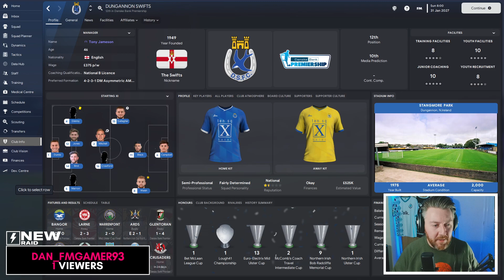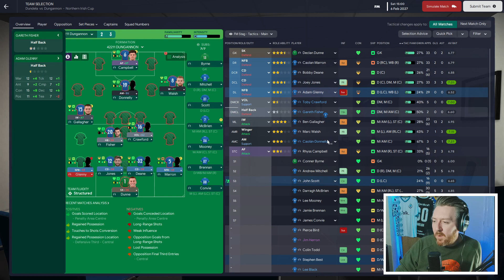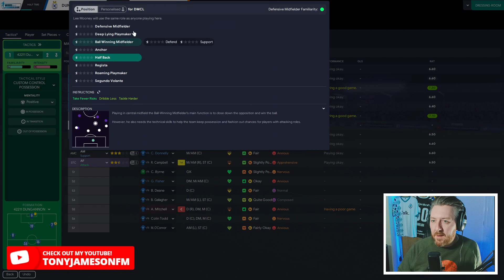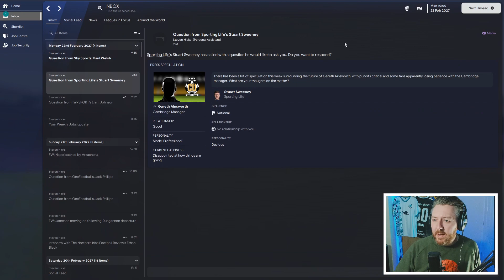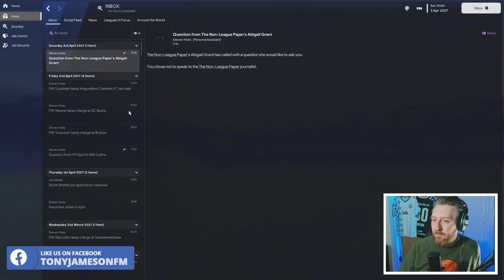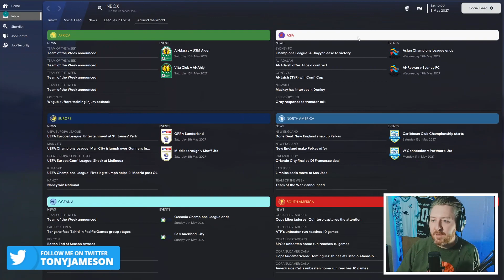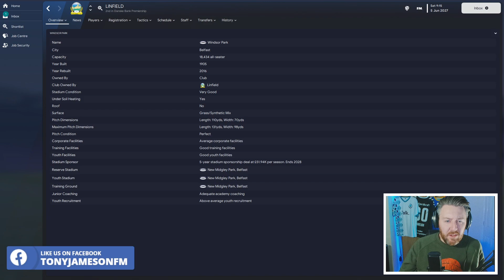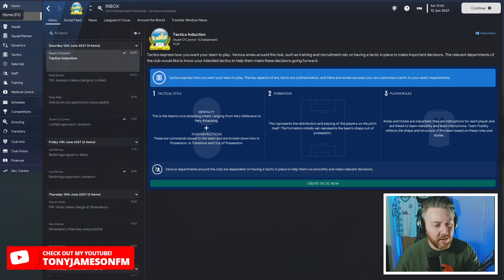British Steel Challenge Season 5 Time For Some Big Decisions FM23 | Ep 30 | Dungannon Swifts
Welcome to The British Steel Challenge. Football Manager 2023 is here and so is my main save.

This is the sort of challenge that will either put hairs on my chest, or force me to cry uncontrollably in the corner.

The aim of the save is to win all 32 trophies that are available in England, Scotland, Wales and Northern Ireland.

We started unemployed. With no badges, and no experience.

So we won the Mid Ulster Cup, but did we win the hearts of the board and fans? No. Are we still struggling to stay in the league? Yes. Have our eyes been turned to opportunities elsewhere? You better believe it. Does the stream end in the most TJ way possible? Of course it does.

Even I didnt see that ending coming.

Available on Apple, Anchor, Spotify, YouTube